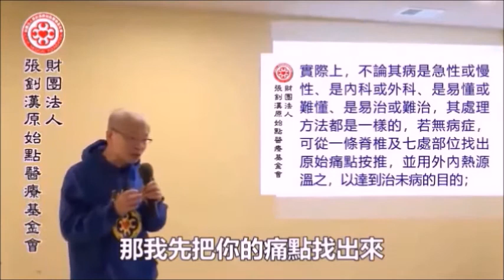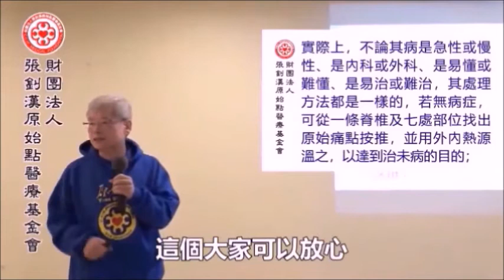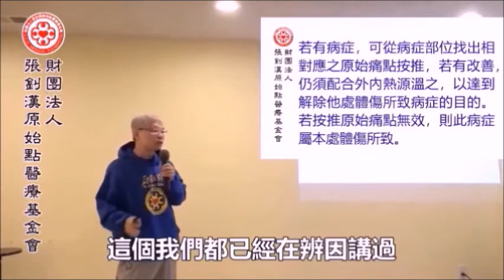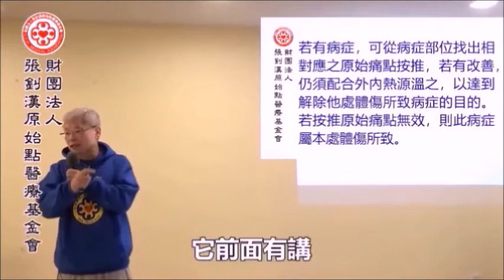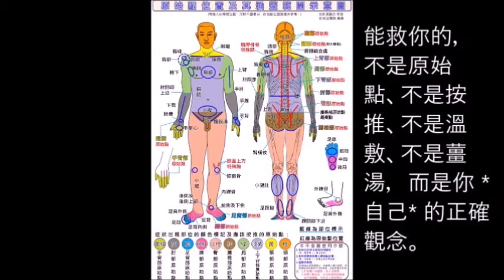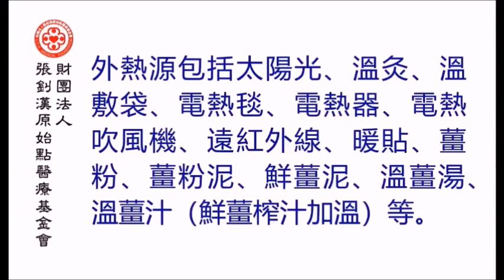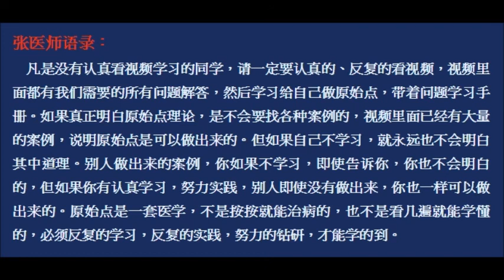不論什麼病，原始點的處理方法都是一樣的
更多原始點資訊請至張釗漢原始點醫療基金會官方網站/首頁/原始點教學/實際操作：

欲知更多有關甲洞武吉馬魯里觀音亭原始點公益學堂的培訓活動动态，请浏览并關注我们的面子书

理解原始點「一條脊椎。七處原始點」的找法，並在生活中落實，善用按推、內外熱源、落實溫熱性飲食、運動、休息及良好心態等，以激发提升自身自癒力，即能获得健康。